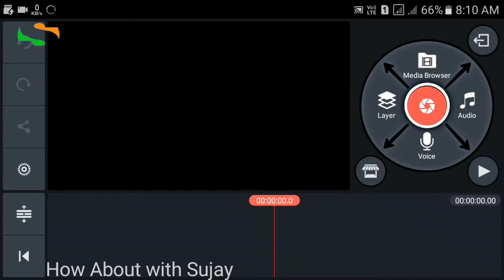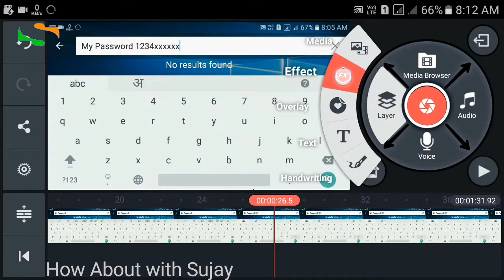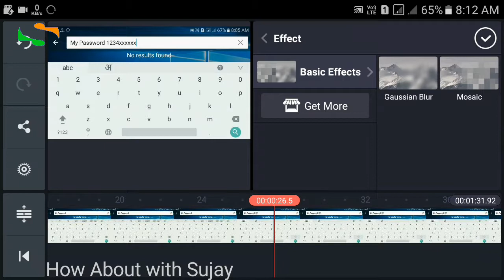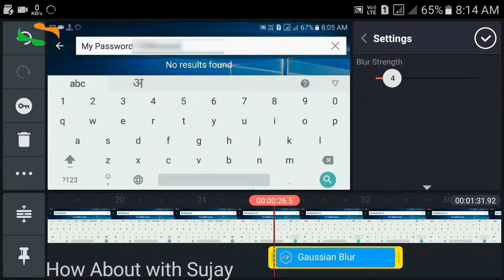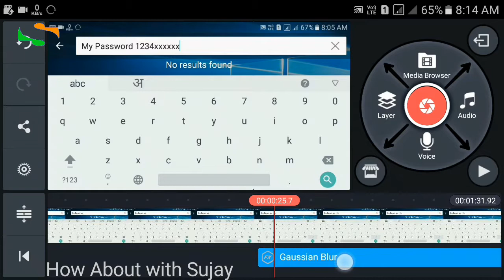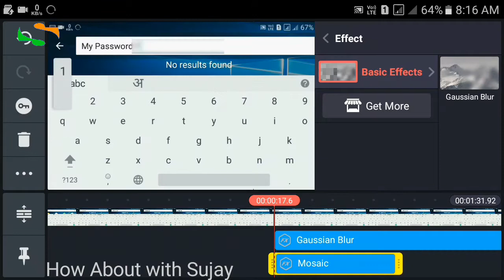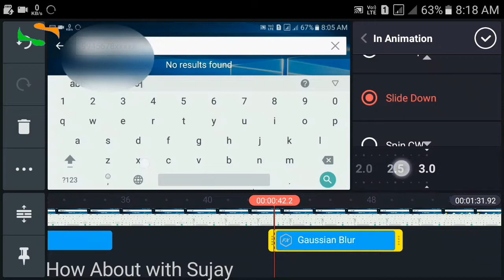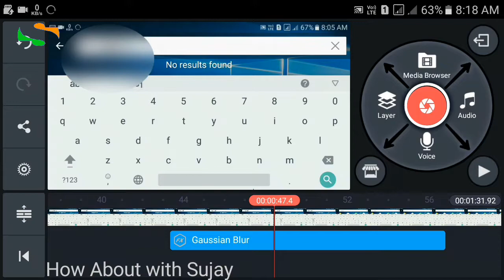Video Editing/kinemaster me apne Privacy ko blur kaese karen | How to blur video in kinemaster